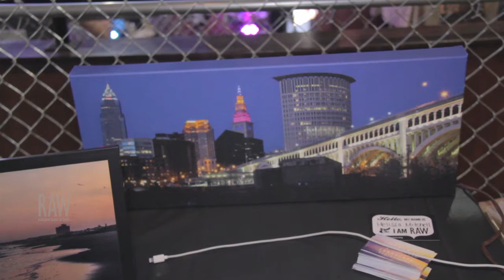Melissa Mitchell Photography presented by RAW:Cleveland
Event: Scope
Date: September 25, 2014
Venue: Cleveland Agora